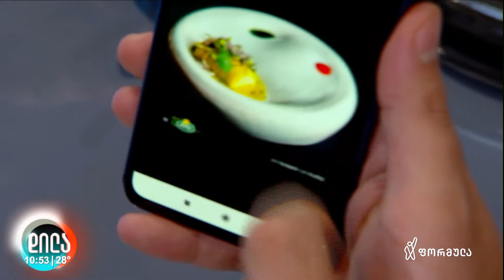აჩო და ქეთო - ფუდ-ბლოგერი, დადუნა ღლონტი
დღეს ქეთოს და აჩოს სტუმარი იყო გასტრონომიური ტურიზმის ბიზნეს ასოციაციის დამფუძნელი, ფუდ-ბლოგერი, დადუნა ღლონტი 🤗

🍓 მარწყვის სალსა, სალათი, სანგრია და ახალი კერძი სახელწოდებით „ალა გურია“ 🐟